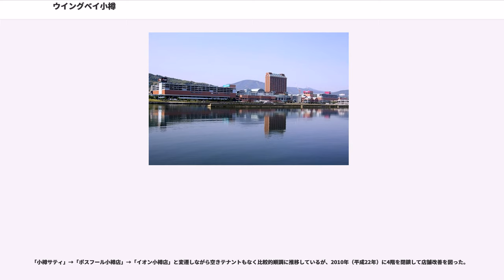ウイングベイ小樽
ウイングベイ小樽（ウイングベイおたる、"WING BAY OTARU"）は、北海道小樽市にある複合商業施設（ショッピングセンター）。

小樽築港駅の貨物ヤード跡地の土地区画整理事業「小樽築港駅周辺地区土地区画整理事業」に伴う再開発によりマイカル（当時）が総工費約600億円をかけて建設した大型商業施設。日本国内でいち早くコジェネレーションを取り入れており、小樽築港地区へ地域エネルギー供給を行っている。

周辺には小樽港マリーナ、小樽シーポートマーケット、新倉屋総本舗、プレイランドハッピー、新南樽市場、北海道済生会小樽病院、公園、マンション「ベイシティガーデン」などが立地しており、新たな市街地を形成している。

小樽ベイシティ開発（おたるベイシティかいはつ）は、北海道小樽市にある企業。マイカルグループが北海道旅客鉄道（JR北海道）などの出資によって設立した。

小樽市は、1985年（昭和60年）策定の『小樽港港湾計画』において小樽築港駅周辺地区の土地利用の見直しを決定し、ウォーターフロント開発に民間活力を導入する計画を立てた。1990年（平成2年）に小樽市がマイカルグループと再開発について協議し、小樽ベイシティ開発は会社設立後に国鉄清算事業団から18.3 haの土地を取得した。再開発地区の基盤整備は小樽市による土地区画整理事業「小樽築港駅周辺地区土地区画整理事業」（ふるさとの顔づくりモデル土地区画整理事業）として1994年（平成6年）に区域が決定し、1996年（平成8年）から事業を着工した。複合商業施設は1997年（平成9年）に着工し、1999年（平成11年）に百貨店「小樽ビブレ」をキーテナントに、総合スーパー「小樽サティ」、シネマコンプレックス「ワーナー・マイカル・シネマズ小樽」、専門店、テーマパークやスポーツクラブ、ホテル「ヒルトン小樽」（同年7月オープン）などを併設した日本国内最大級（当時）となる大型商業施設「マイカル小樽」として開業した。

開業1周年の頃までは概ね順調に推移している様子が伺えたが、2周年を迎えた頃にはすでに客数が伸び悩んでおり、シャッター通りが出現した。2001年（平成13年）、マイカルの経営破綻に連鎖して小樽ベイシティ開発も「民事再生法」を申請した。負債総額は約492億円であった。ポスフール（旧・マイカル北海道）は日本政策投資銀行が持っていた債権133億円を譲り受け、旧・マイカル北海道が持っていた61億円を合わせた別除権の付いた債権約194億円を所有した。

2003年（平成15年）に施設名を「ウイングベイ小樽」と改称して再スタートしたが、多額の固定資産税の滞納が続いたことから、小樽市はウイングベイ小樽の土地を差押えた。2007年（平成19年）に小樽ベイシティ開発はポスフール（現在のイオン北海道）に対する特定調停の申し立てを札幌地方裁判所に起こし、2008年（平成20年）に別除権付債権の取扱いについて評価額など約29億円を一括弁済することで中間合意していたが、経営再建のスポンサーに名乗り出ていた北武グループとの交渉が難航したため、弁済期限の延長を申し入れた。その後、北武グループは経営再建から撤退し、2009年（平成21年）に特定調停を取り下げた。その後は、2回目の特定調停成立後、2012年（平成24年）10月からはイオン北海道がイオン小樽店の賃料を支払わない措置などを取った。

2017年（平成29年）に小樽市は特定調停の申し立てによって解除していたウイングベイ小樽の土地を再び差押えた。同年には企業再生ファンド（プライベート・エクイティ・ファンド）のルネッサンスキャピタルがイオン北海道が保有する債権を買い取って小樽ベイシティ開発のスポンサーとなり、債務圧縮を目的とする2度目の「民事再生法」適用を申請した（負債総額は約280億円）。今後は、ルネッサンスキャピタルによって再建を進める。

施設は小樽築港駅側から1番街、2番街、3番街、5番街、6番街に分かれており、1番街と2番街の間（2階から4階）と5番街と6番街の間（1階から4階）に螺旋階段がある。ホームセンターの「スーパービバホーム」は1番街と2番街の1階に出店している。

「小樽ビブレ」閉店後、専門店街「SE-B」（シーヴ）としてオープンした。4階は空きフロアになっており、かつては長谷川産業による「メガアウトレットおたる」などが出店...